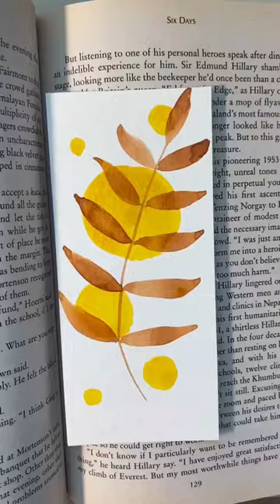Watercolor Painting a fall themed bookmark 🔖 🍂easy painting